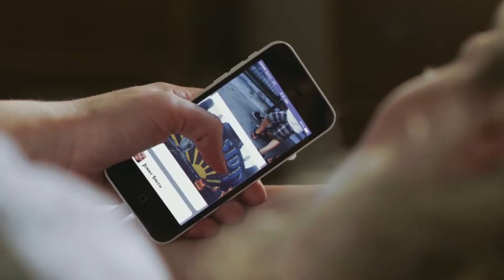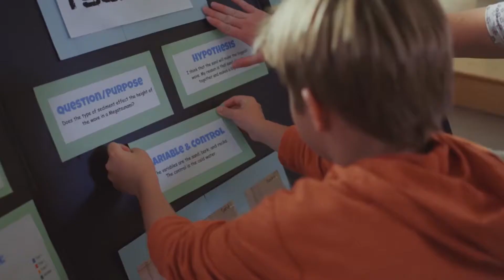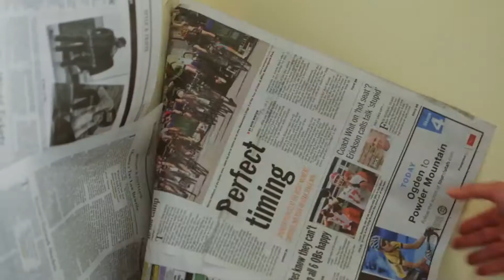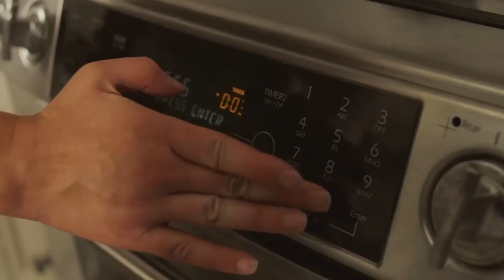DJECA I GRANICE